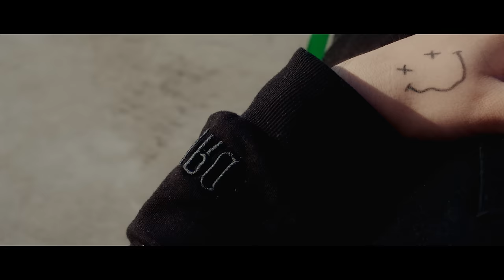Alee ft. Tóth Andi - Kicsinál | Official Music Video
★DAL:
Zene: Szatmári Keve (S!KK), IOF (Nikolaos Grivellas)
Szöveg: Balázs Alex, Tóth Andrea
Mix: Somogyvári Dani, Szatmári Keve (S!KK)

★ Videó kreditek:
Rendező, Vágó, VFX - leholegacy
Operatőr, Világosító - Horváth Csaba ( Cybertronic Media )

★ DALSZÖVEG★
Megőrjít, kicsinál, kicsinál, kicsinál

Megőrjít kicsinál nekem végem
A szemeiben látom, hogy Ő lesz a menedékem.
Csak legyen mellettem, Istenem ennyit kérek
Mert ha mellettem van érzem azt, hogy…

Megőrjít, kicsinál, kicsinál, kicsinál ez a kicsilány

Teljesen megőrjít, kicsinál
Neki nem minden a név, kritizál
Nem tagadom le a szívem dirigál
Megőrjít, megőrjít

Várok a backstageben rád, akarom fogni kezedet
Velem az emléked lány, velem a csókunk Szegeden
Velem a gondok, velem a baj, de mikor fogom a derekadat
Egyedül maradok ezen a világon, veled egy tekintet beletapad

Az elmémbe kikészít ez a lány
Gyengéden megcsókol, betalál
Felnégyel, a mosolya kivégez
Ha mellettem van érzem azt, hogy élek

Kicsi lány kicsi lány odasúgja
A bőrömbe bebújva a ruháimat húzza le.
Feladom és hagyom hadd legyek újra
Valakibe belezúgva, ez love.
Az a nyálas fajta.

Engem választ más nem számít
Engem néz lehet száz másik
Ez a team kajak oltári

Egy kicsit icy icy icy, megfagy a levegő
De várd ki várd ki, várd ki.
Amikor odajön és számonkér.
Kicsinál az a nézés babe.